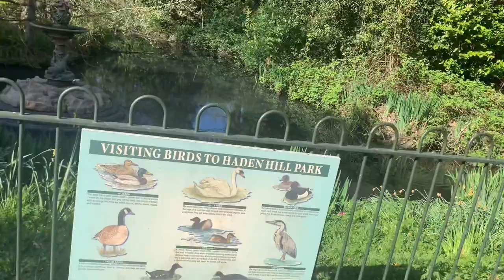Mùa Xuân nước Anh quá đẹp | Haden Hill Park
Welcome To Youtube - British Life ...
Channels Talking About The Lifestyle Of Vietnamese People Abroad ..
Total Box Close-Up Videos Outside ... For Everyone To Watch For More About Me ... Nguyen Quoc Thai Hello Everyone ...
Chào Mừng Bạn Đến Với Kênh Youtube - Cuộc Sống Anh Quốc...
Kênh Nói Về Nội Dung Lối Sống Của Người Việt Nam Tại Nước Ngoài..
Tổng Hộp Những Video Cận Cảnh Bên Ngoài ...Cho Mọi Người Cùng Xem Để Biết Thêm Về Mình Nhé. Nguyên Quốc Thái Xin Chào Các Bạn...
© Copyright by  : Cuộc Sống Anh Quốc Life in the United Kingdom
© Copyright by : Cuộc Sống Anh Quốc Life in the United Kingdom ☞ Do not Reup "